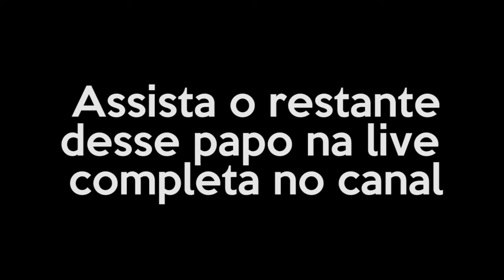Precificando projetos - Pocket Rivers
Rivers manda uma pergunta pro Celso sobre precificação nesse recorte